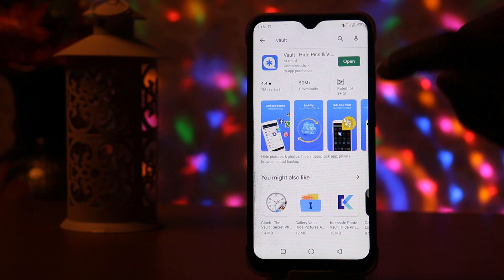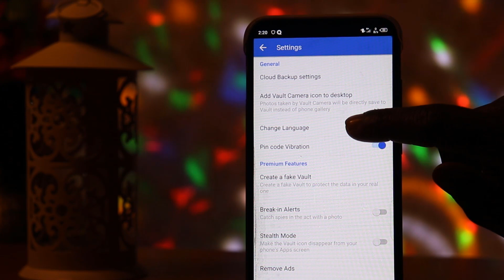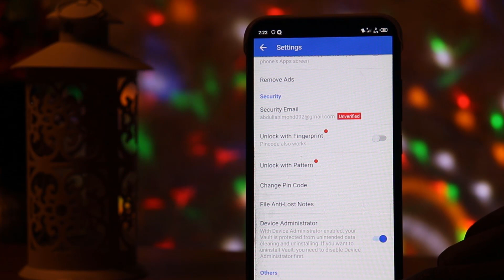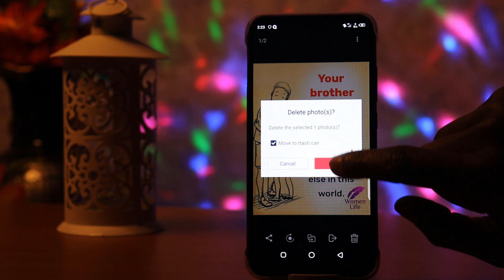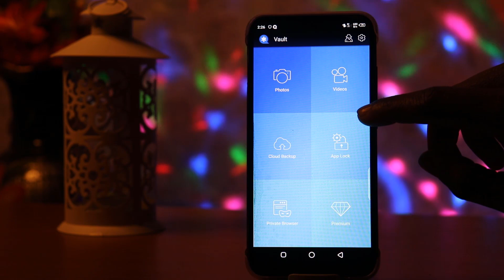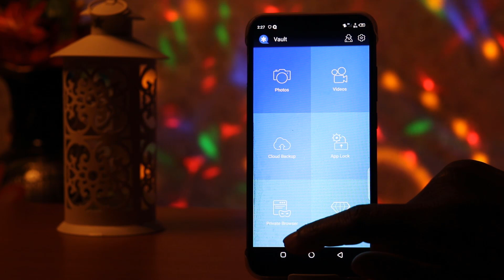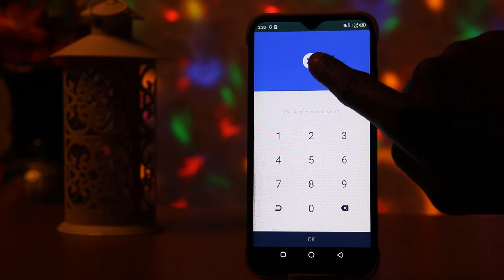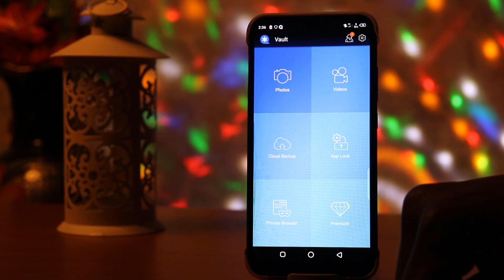Yanda zaka boye hotuna da video da komai na wayarka ba wanda ze gani se kai kadai.